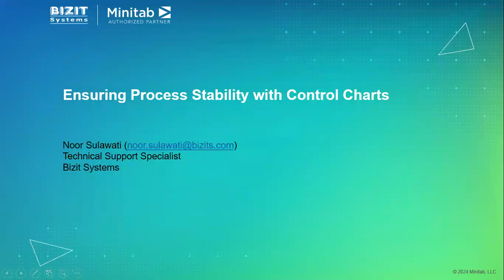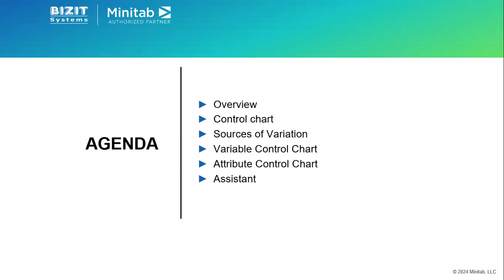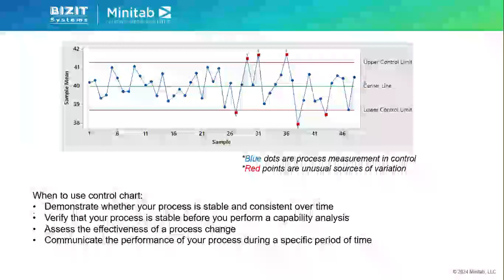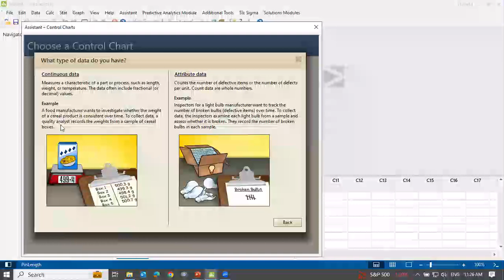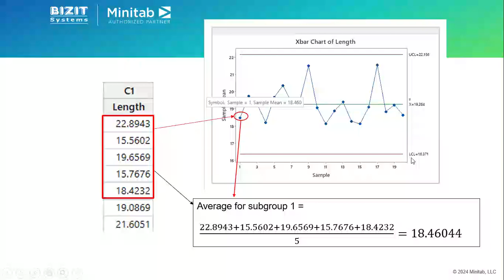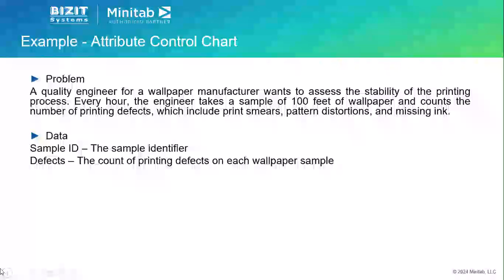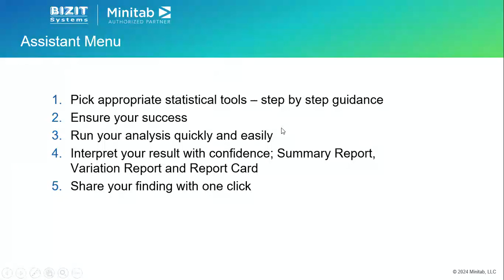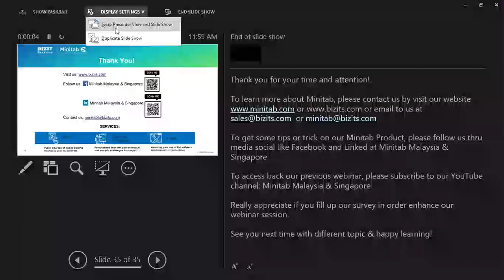Ensuring Process Stability with Control Charts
A stable process is one in which the inputs and conditions are consistent over time. When a process is stable, it is said to be "in control". This means the sources of variation are consistent over time, and the process does not exhibit unpredictable variation. In contrast, if a process is unstable and changing over time, the sources of variation are inconsistent and unpredictable. As a result of the instability, statistical test results cannot be relied upon with confidence.

In this webinar, we will talk about:
● What are common-cause variation and special-cause variation?
● How to determine whether your process is stable and predictable using statistical process control charts?